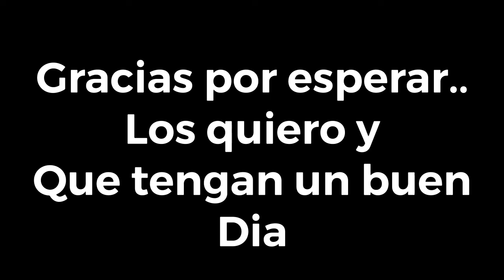VOID WORLD PELÍCULA 1 TRAILER